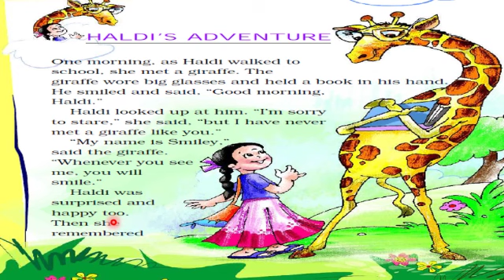Class 2 , Unit-1 Lesson, Haldi's adventure. Part 1